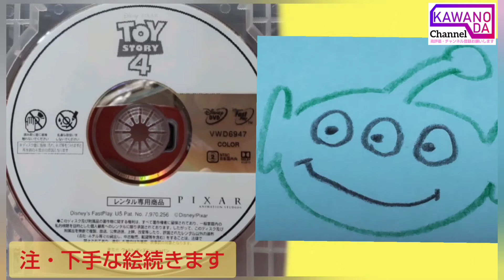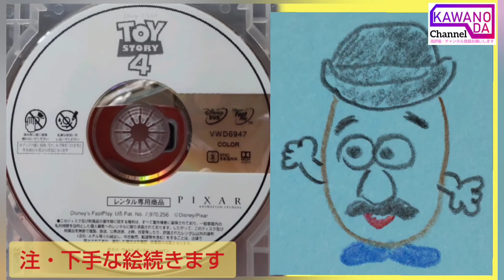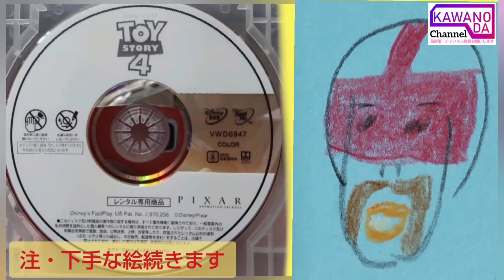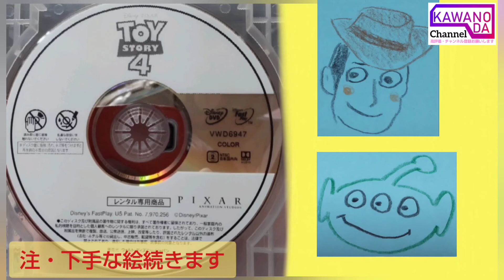賛否両論！トイ・ストーリー4ネタバレ注意！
毎週日曜日！
14:00〜池袋FM〈87.8MHz〉